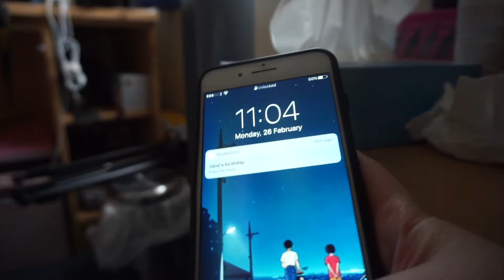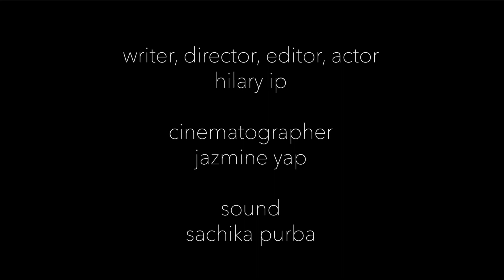Comfort Food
A little short about the simple things of life, and a craving for banana bread.
CREW:
Writer/Director/Editor: Hilary Ip
Cinematography: Jazmine Yap
Sound: Sachika Purba
CAST:
Hilary Ip